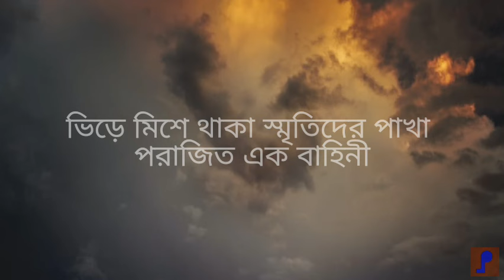Pakhider Smriti ( পাখিদের স্মৃতি ) | Indubala Bhaater Hotel | Lyrics | Iman Chakraborty | BanglaLy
Pakhider Smriti ( পাখিদের স্মৃতি ) | Indubala Bhaater Hotel ( ইন্দুবালা ভাতের হোটেল ) | Lyrics | Iman Chakraborty

SONG             : PAKHIDER SMRITI
WEB SERIES  : INDUBALA BHAATER HOTEL
SINGER          : IMAN CHAKRABORTY
LYRICST         : DEBALOY BHATTACHARYA & ATUL PROSAD
DIRECTOR     : DEBALOY BHATTACHARYA
LABEL            : SHREE VENKATESH FLIMS (SVF)

LYRICS :

পাখিদের স্মৃতি কিছু রীতিনীতি
ফণীমনসা ও জানে,
বাগানের স্মৃতি নজরুল গীতি
বালিকার কানে কানে।

ফণীমনসা ও জানে,
বালিকার কানে কানে।
বিকেলের স্মৃতি গোপন পিরিতি
গোপনেই রাখা থাকে,
মানুষের স্মৃতি বহু বিস্মৃতি
শ্মশান বন্ধু টানে।

ঘন মেঘে ঢাকা সুহাসিনী রাকা
তুমি কি গো সেই মানিনী,
অসাড় আষাঢ়ে অকুল পাথারে
স্মৃতির ও বিলাসে ভাসিনি,
ঘন মেঘে ঢাকা ..

কাঁটার মুকুটে ঈশ্বর প্রীতি
নদীর দুকূলে নৌকোর স্মৃতি,
অ্যালবাম জুড়ে অচেনা মুখেরা
তারাও তো ছিল কারুর স্মৃতিতে,
অসীম বন্ধুপ্রীতি,
ক্ষিদের স্মৃতিতে খুদের গন্ধ
প্রাচীন অর্থনীতি।

ঘন মেঘে ঢাকা ..

বৃষ্টির স্মৃতি যুদ্ধ বিরতি
ভিজে ওঠে অবরোধে,
রাস্তার স্মৃতি সারমেয় ভীতি
জেগে থাকে অপরাধে।
তোমার যাওয়ার পথ ভরেছে
স্মৃতিদের হাহা রবে,
বহু রাত একা জেগেছে প্রকৃতি
চোরের উপদ্রবে।

ভিড়ে মিশে থাকা, স্মৃতিদের পাখা
পরাজিত এক বাহিনী।
স্মৃতিদের হাহা রবে,
চোরের উপদ্রবে।